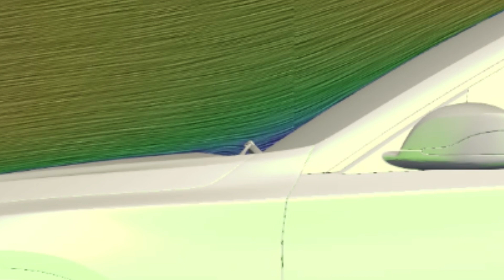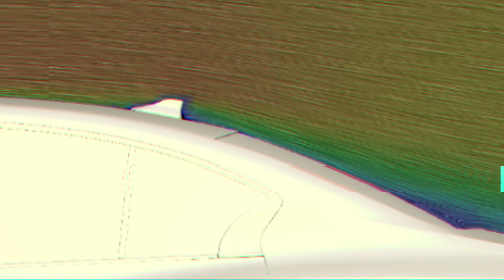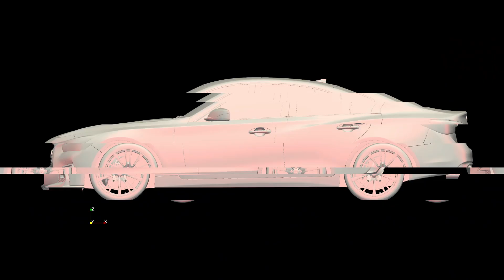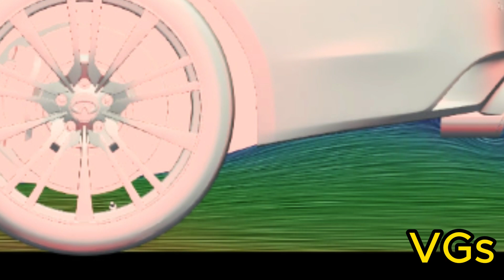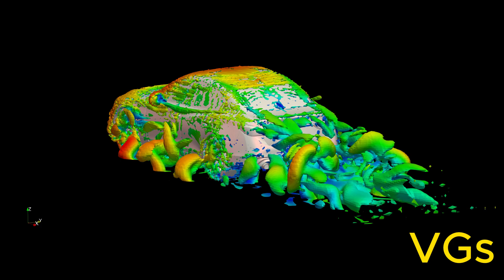I Improved The Infiniti Q50's Aerodynamics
Improving the Infiniti Q50S Aerodynamics!

Details about simulation: MRFs for the wheels, closed cooling, model is as accurate as we can get. Meant for general entertainment and general aero.